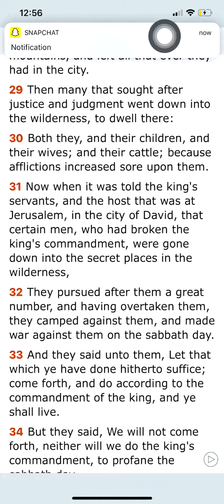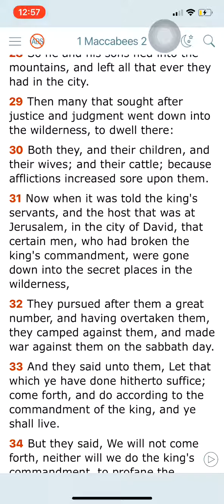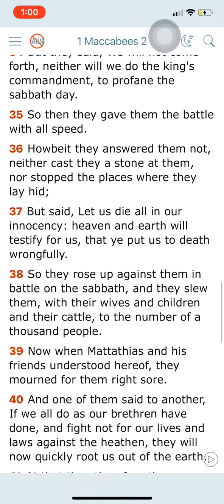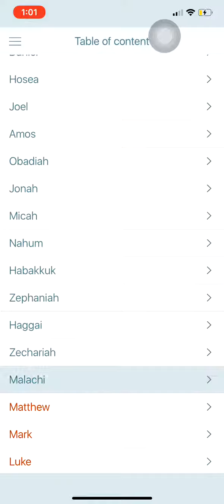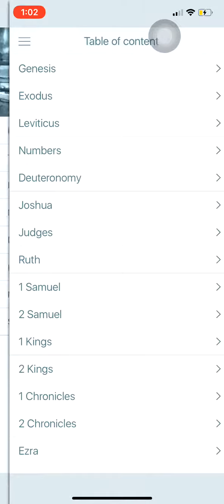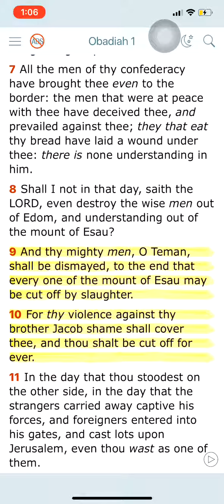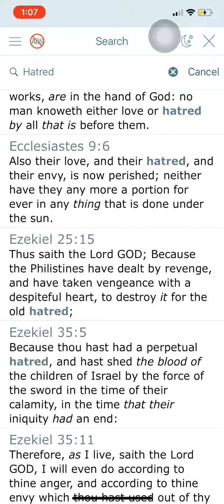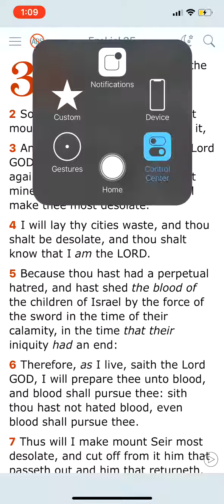Attacked on the Sabbath Day!